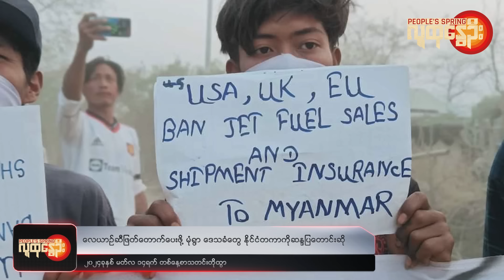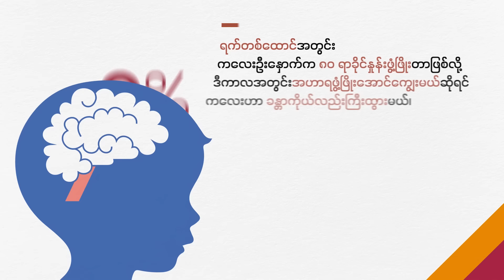ဒီကနေ့အတွက် သတင်းတိုထွာ (မတ် − ၁၄ ၊ ၂၀၂၄) | People's Spring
❝မိုးမောက်မြို့ က တပ်ရင်းကို KIA နဲ့ပူးပေါင်းတပ်ဝင်ရောက်စီးနင်း ၊ ဝိုင်းမော်မှာ ပိတ်မိနေတဲ့ စစ်ရှောင်၂,၀၀၀ ကျော်ကို  ဘေးလွတ်ရာ ကယ်ထုတ်၊လေယာဉ်ဆီဖြတ်တောက်ပေးဖို့ မုံရွာ ဒေသခံတွေ နိုင်ငံတကာကိုဆန္ဒပြတောင်းဆို❞